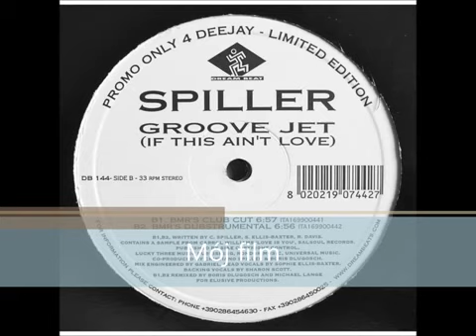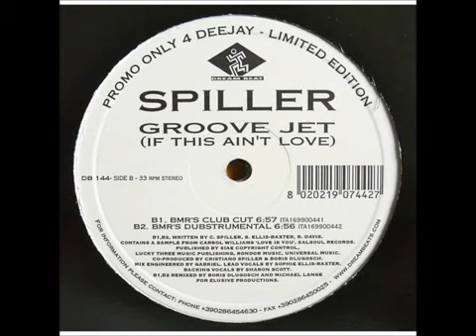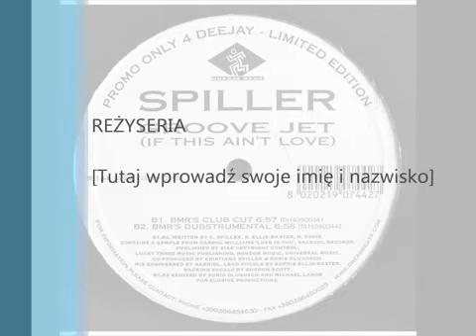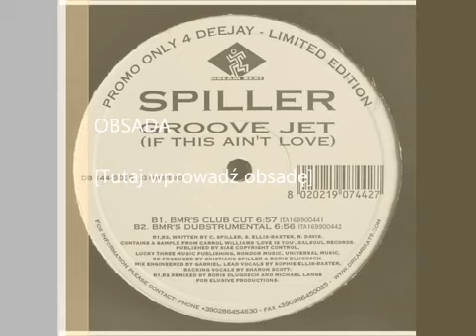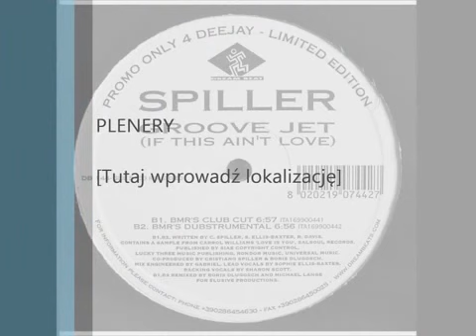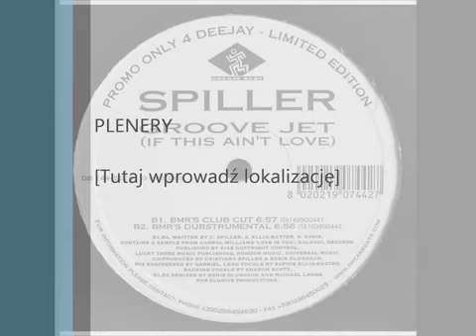Spiller Groovejet original mix